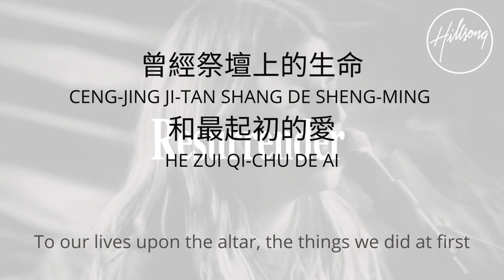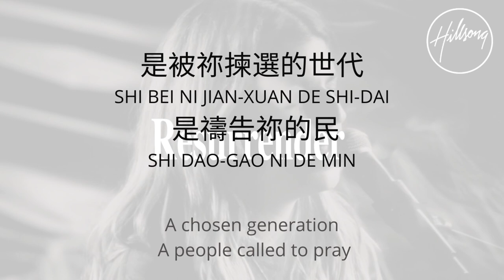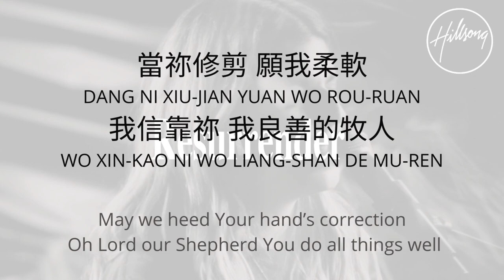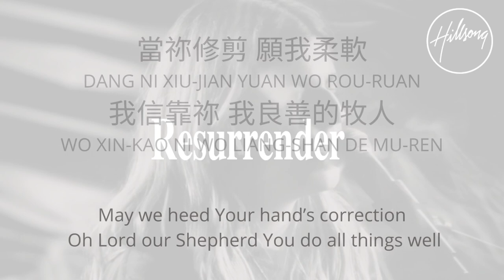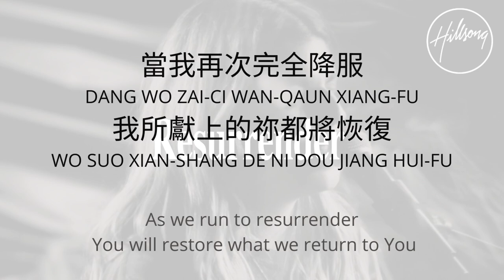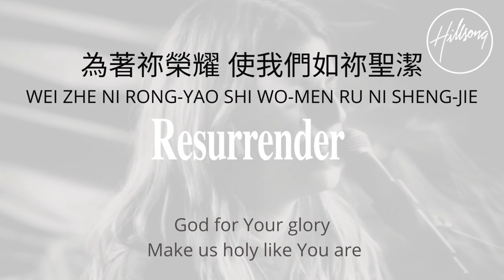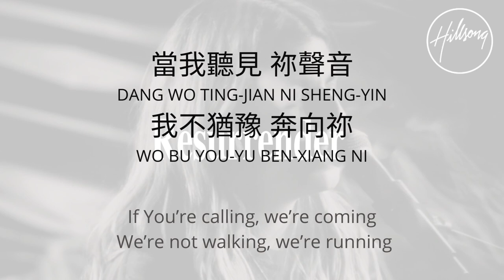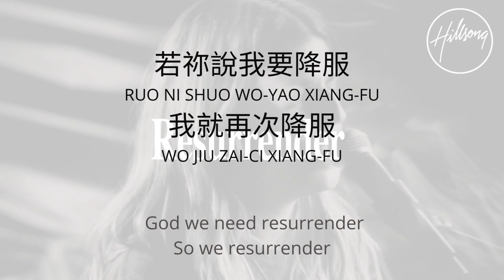Resurrender - Hillsong 中文歌詞 / Chinese Cover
Resurrender

祢攪動我心聖殿 呼喚我們回轉
NI JIAO-DONG WO-XIN SHENG-DIAN HU-HUAN WO-MEN HUI-ZHUAN
曾經祭壇上的生命 和最起初的愛
CENG-JING JI-TAN SHANG DE SHENG-MING HE ZUI QI-CHU DE AI
祢正清潔這聖殿 煉淨所有污穢
NI ZHENG QING-JIE ZHE SHENG-DIAN LIAN-JING SUO-YOU WU-HUI
因我們是祢的產業 是基督的教會
YIN WO-MEN SHI NI-DE CHAN-YE SHI JI-DU DE JIAO-HUI

我們屬於祢 祢是我神
WO-MEN SHU-YU NI NI SHI WO SHEN
我是祢居所 使我們如祢聖潔
WO SHI NI JU-SUO SHI WO-MEN RU NI SHENG-JIE

我們是聖潔國度 被祢分別為聖
WO-MEN SHI SHENG-JIE GUO-DU BEI NI FEN-BIE-WEI-SHENG
是被祢揀選的世代 是禱告祢的民
SHI BEI NI JIAN-XUAN DE SHI-DAI SHI DAO-GAO NI DE MIN
主幫助我單單在 暗中討祢喜悅
ZHU BANG-ZHU WO DAN-DAN ZAI AN-ZHONG TAO NI XI-YUE
因每個片刻在永恆 都被記念
YIN MEI-GE PIAN-KE ZAI YONG-HENG DOU BEI JI-NIAN

我是祢兒女 已分別為聖
WO SHI NI ER-NV YI FEN-BIE-WEI-SHENG
為著祢榮耀 使我們如祢聖潔
WEI ZHE NI RONG-YAO SHI WO-MEN RU NI SHENG-JIE

願我們帶著祢同在
YUAN WO-MEN DAI-ZHE NI TONG-ZAI
成為祢的居所 為祢喜悅
CHENG-WEI NI-DE JU-SUO WEI NI XI-YUE
當祢修剪我願柔軟
DANG NI XIU-JIAN YUAN WO ROU-RUAN
我信靠祢 我良善的牧人
WO XIN-KAO NI WO LIANG-SHAN DE MU-REN
既溫柔又堅定的愛
JI WEN-ROU YOU JIAN-DING DE AI
祢律法完全 審判都真確
NI LV-FA WAN-QUAN SHEN-PAN DOU ZHEN-QUE
當我再次完全降服
DANG WO ZAI-CI WAN-QAUN XIANG-FU
我所獻上的祢都將恢復
WO SUO XIAN-SHANG DE NI DOU JIANG HUI-FU
祢會用自己代替我全部
NI HUI YONG ZI-JI DAI-TI WO QUAN-BU

當我聽見 祢聲音 我不猶豫 奔向祢
DANG WO TING-JIAN NI SHENG-YIN WO BU YOU-YU BEN-XIANG NI
若祢說我要降服 我就再次降服
RUO NI SHUO WO-YAO XIANG-FU WO JIU ZAI-CI XIANG-FU